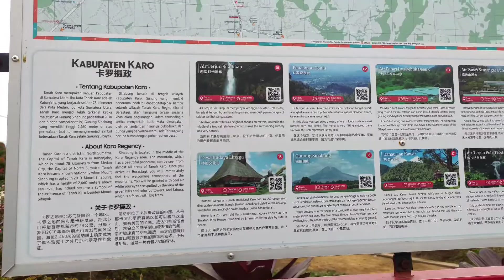Wisata Bukit Siosar Sumatera Utara Terbaru 2022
Wisata dengan suasana Alam menjadi permadona bagi beberapa wisatawan yang ingin menghirup udara segar, adem, dan ramah lingkungan. Bukit Siosar terletak di Sumatera Utara merupakan wisata rekomended bagi keluarga yang ingin melepas kepenatan setelah bekerja atau ingin mengisi liburan sekolah anak. Pastikan keadaan kendaraan Anda dalam keadaan optimal karena jalur menuju Bukit Siosar sangat berbukit dan curam. Semoga vidio ini bisa menjadi rekomendasi keluarga Anda untuk berlibur.